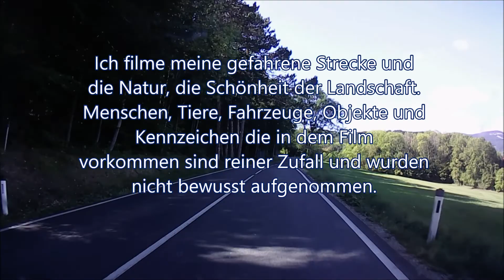Hohe Wand Tour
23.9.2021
Motorradtour von Markt Piesting über Dreistetten, Muthmannsdorf, Gaaden, Stollhof
Auf die Hohe Wand und retour nach Markt Piesting.
Immer gemütlich und sicher ans Ziel!